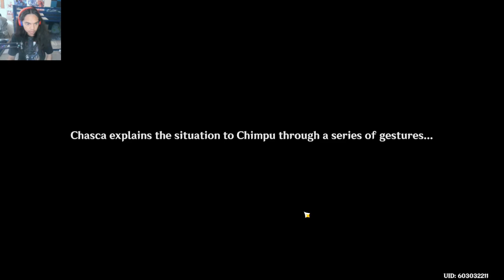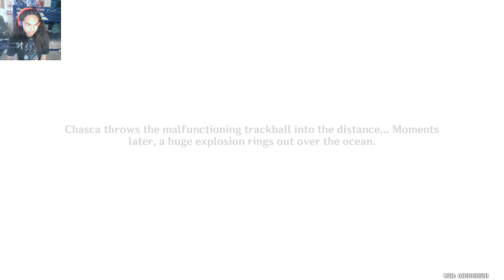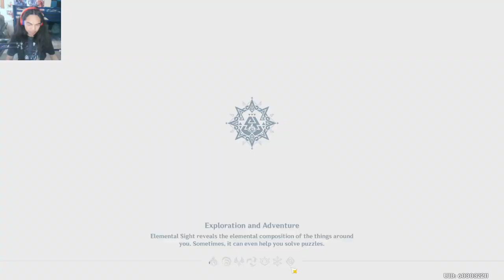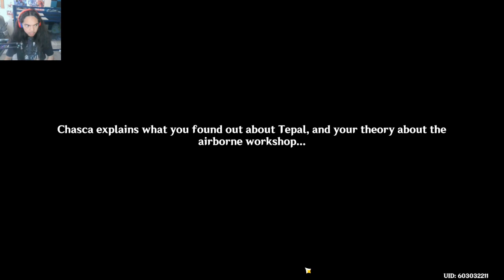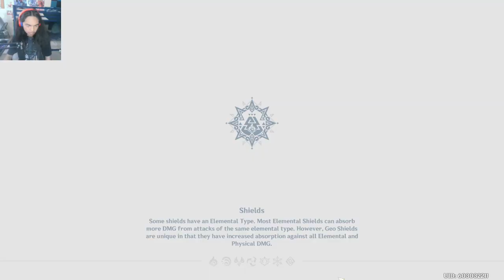Genshin Impact - Tlalocan: Flower-Feather Clan (STORY QUEST) - Part 2 [ENDING]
Brand - Shinobee
Processor - 4.0GHz